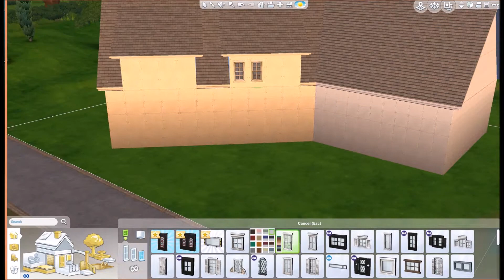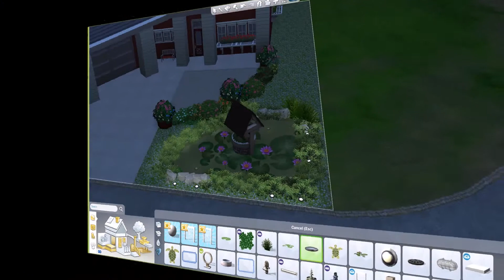Sims 4: Speed Build | The Red Cottage | Part 1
Hello & Welcome Back!!! Today I am building "The Little Red Cottage" and this house can be found the on Sims Gallery under themcgfamily (or origin id) & theredcottage Hope you all enjoy! I will upload Part 2 very shortly. Happy simming!